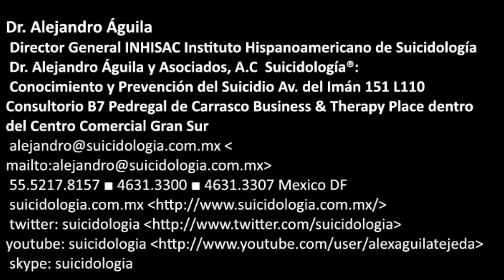Programa radio Alto Impacto | Crisis económicas y emociones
Crisis  económicas y emociones,  Suicidio
Alejandro Águila Tejeda